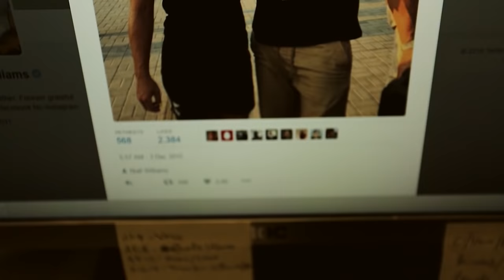Niall Williams on Fresh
Our girl Niall Williams from the NZ Women's 7s shares a slice of her world on and off the field! "When I play, I play to make my own legacy".